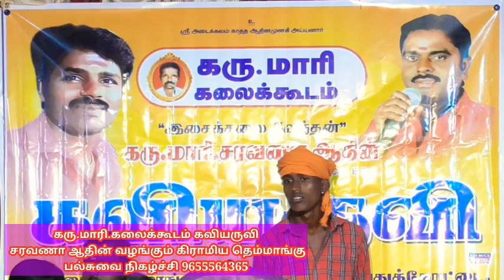மாட்டுக்கார வேலா உன் மாட்டை கொஞ்சம் - கிராமிய பாடல் புகழ் தேகை முருகையா